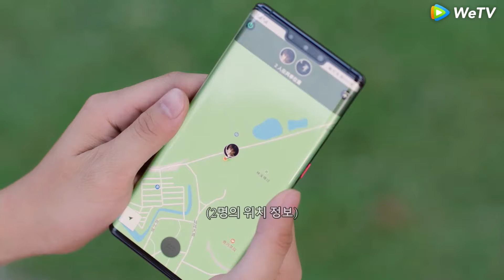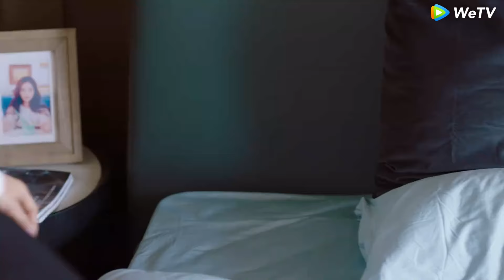灰姑娘蒙眼抓婚姻緣石，意外牽動霸總的心！程序员那么可爱 💕 Chinese Television Dramas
程序员那么可爱 |  Cute Programmer